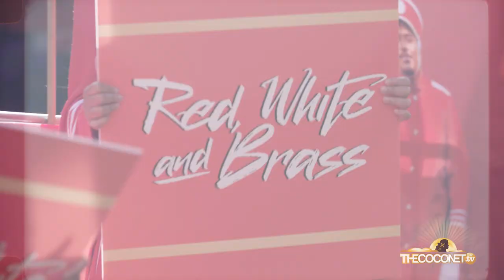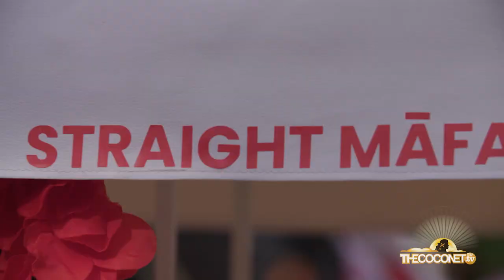Red, White & Brass Premiere | Keepin It Fresh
We keep it Mafana with the minds and faces that brought you "Red, White & Brass".

The movie is about when Wellington Tongan superfan Maka (John Paul Foliaki) fails to secure tickets to a hometown Rugby World Cup match between France and Tonga, he reaches for...the nearest trumpet. Maka rallies his mates into a last minute marching brass band to represent Tonga at the big game. All inspired by a real-life story!

On this red carpet we speak to the actors, creators and audience on just how special this movie is!